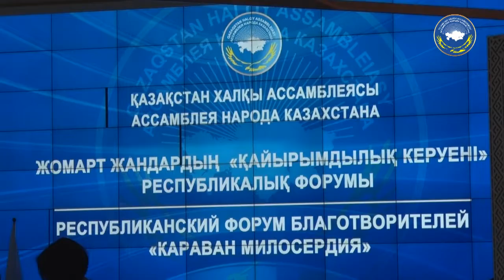ҚХА «Қайырымдылық керуені» республикалық қайырымдылық форумы - Маржан Қорғанбаева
Қазақстан халқы Ассамблеясының «Қайырымдылық керуені» республикалық қайырымдылық форумы. Маржан Корганбаев